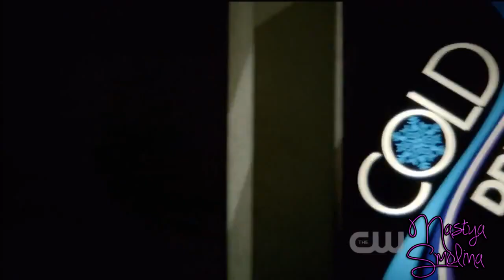Дневники вампира ll Музыкальная нарезка 4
Program(программа) : Movie Studio Platinum 12.0
Песни в конце видео.